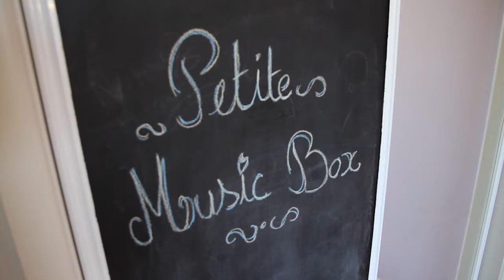Baby I Love You- Petite Music Box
New Zealand Childrens Music Duo 'Petite Music Box' bring you this adorable music video for their latest single 'Baby I Love You'.
Starring Harper Bush and Matthew Bush
Video by Anna Pearson